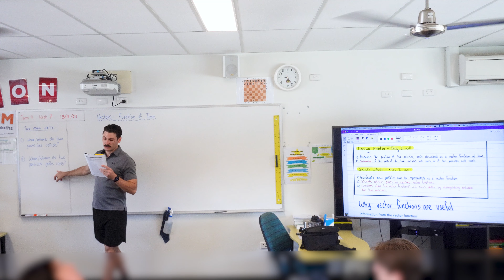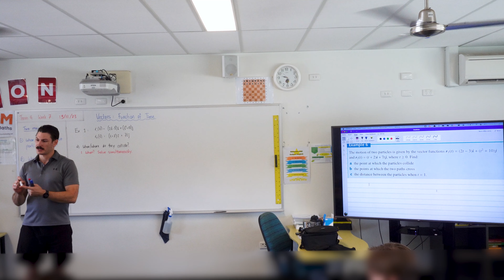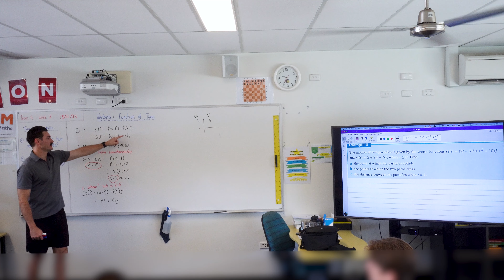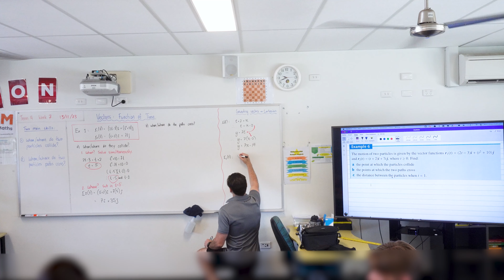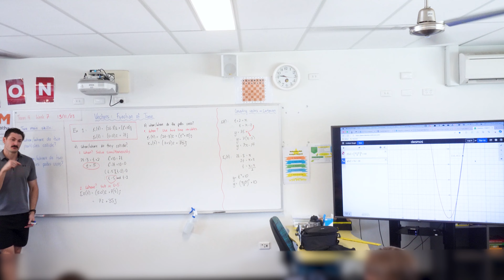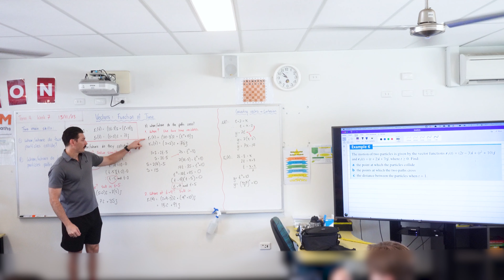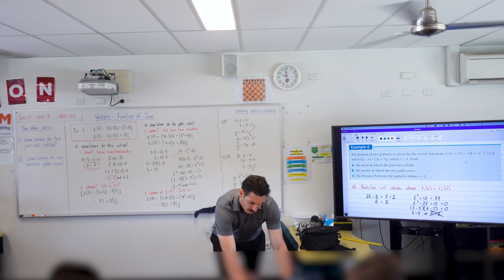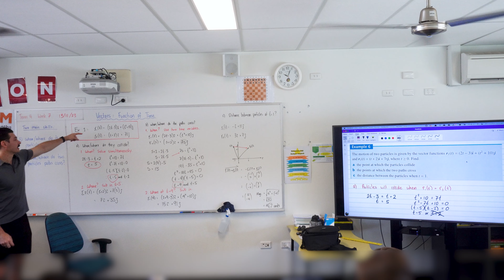Vectors as a Function of Time - Paths Colliding and Crossing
Unit 3 Topic 2 - examine the position of two particles, each described as a vector function of time, and determine if their paths cross or if the particles meet

In this lesson I teach students how to determine if two vectors, both represented as functions of time, collide. I also show students how to use multiple time variables to determine whether the paths of the particles cross, even if they don't collide.

We also have a brief discussion about vector calculus and projectile motion.